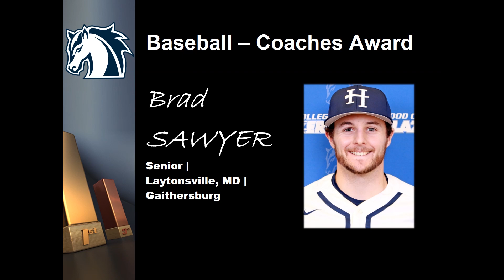2019 20 Spring Sports MVPs and Coaches Awards